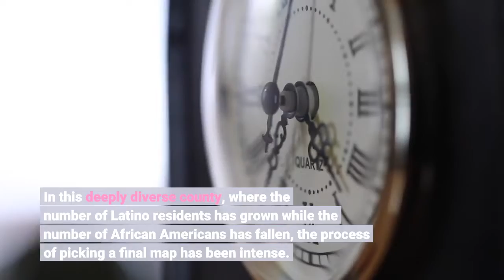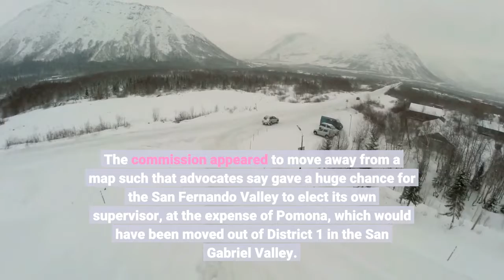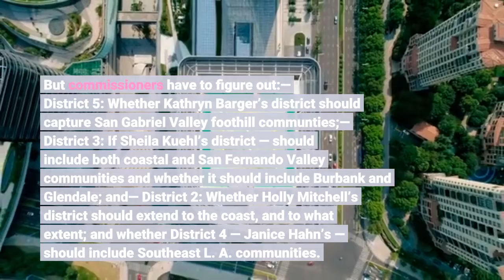Pomona’s gain is San Fernando Valley’s loss as county redistricting hits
Pomona was breathing a sigh of relief — the San Fernando Valley not so much — as Los Angeles County’s great redistricting debate inches to within days of defining the final map that will determine voting power and political clout for the next decade. After months of public input, the first-of-its-kind, 14-member county citizens redistricting commission this week elevated a trio of proposed supervisorial district maps, redrawn to reflect changes in the population reflected in the Census of 2020. In this deeply diverse county, where the number of Latino residents has grown while the number of African Americans has fallen, the process of picking a final map has been intense. The commission has only until Dec. 15, so a sense of urgency is setting in, given the mammoth detail that the commission will need to put in writing to legally justify why it picked the map it did under federal law. All the while, elected leaders, residents, community organizers and advocacy groups and nonprofits have ramped up the call for a map they believe works best in their part of the vast county.“Time is ticking quickly, ” said Commission C-Chair Carolyn Williams during a Sunday afternoon commission meeting, during which three proposals advanced. Now on the table are maps dubbed B-3, F-2, and G-1. The commission appeared to move away from a map such that advocates say gave a huge chance for the San Fernando Valley to elect its own supervisor, at the expense of Pomona, which would have been moved out of District 1 in the San Gabriel Valley. On first glance, the three elevated maps might not seem all that different — and in fact, the commission appears to be trying to meld together what they believe to be the best of all three. But the devil is in the details. Significant sticking points remain, some of which go to the heart of the county’s racial past, ethnic and socio-economic identities, long-lingering resentment over lack of representation and local control, and collective struggles for resources in often marginalized areas. For instance, District 1, a Latino-voting-majority district now represented by Hilda Solis, appears relatively similar in all three maps. But commissioners have to figure out:— District 5: Whether Kathryn Barger’s district should capture San Gabriel Valley foothill communties;— District 3: If Sheila Kuehl’s district — should include both coastal and San Fernando Valley communities and whether it should include Burbank and Glendale; and— District 2: Whether Holly Mitchell’s district should extend to the coast, and to what extent; and whether District 4 — Janice Hahn’s — should include Southeast L. A. communities. There were varying opinions among the commissioners, who intend to pick a final map by Sunday, after a public hearing on the trio of options on Tuesday night. Some seemed to be learning toward some fusion of B and G maps, ruling out the F map because it pairs coastal communities with communities way up into the San Fernando Valley.